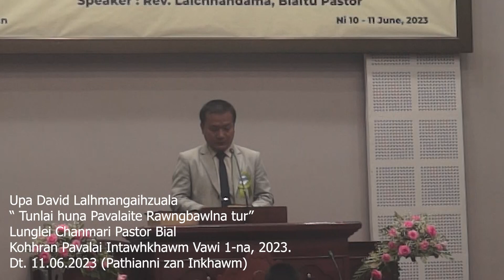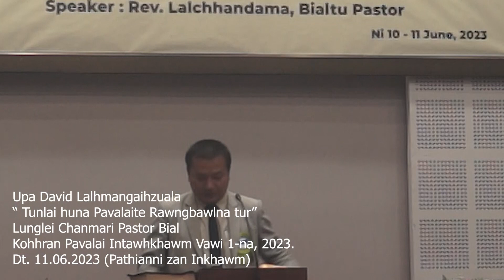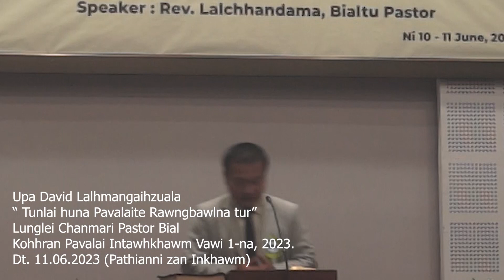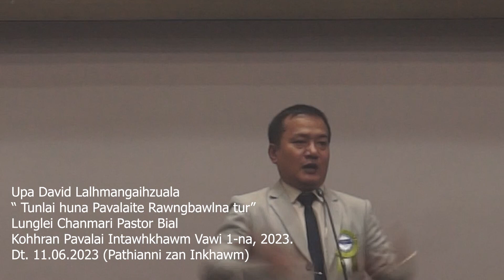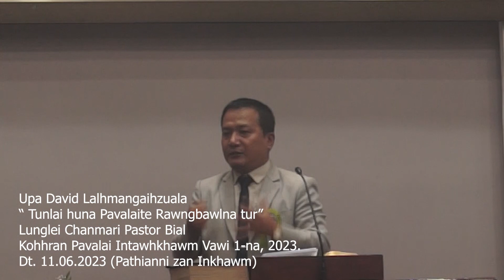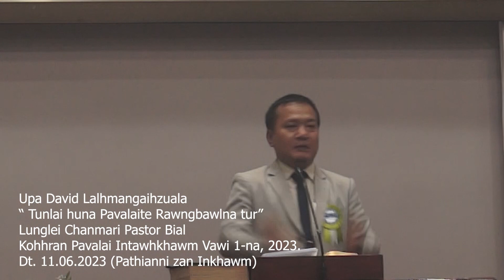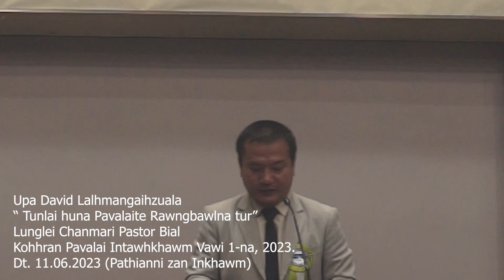Sermon "Tunlai huna Pavalaite rawngbawlna tur"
He Sermon hi Lunglei Chanmari Pastor Bial Kohhran Pavalai Intawhkhawm 2023 Dt.11.6.2023 Pathianni zana sawi a ni a. Pathian khawngaihna avang liau liau va a hminga Bial Chairman ka nih ve avangin duhsak takin he hun hi pek ka ni a. Lo ngaithla peih in awm anih chuan a bik takin chhungkua pa berte kan pawimawhzia leh kan rawngbawlna pawimawhzia hriaiin thinlung thara rawngbawl turin chakna a pe ngei ang che. Pathianin malsawm vek che u rawh se.